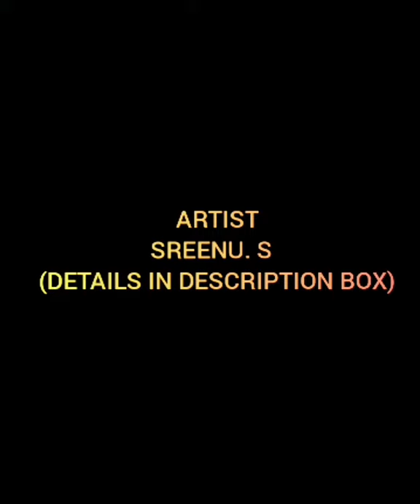Emma Watson|Realistic Drawings | Belle| Beauty and the Beast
Hi Guys,

This video is about giving a final touch/final detailing to a pencil drawing of "Belle" from the film Beauty and the Beast (2007)

It  almost took 50 plus hours to complete  this amazing masterpiece.

 *Name of Artist: Sreenu. S*

 *Drawing Equipments Used*

1. *PAPER* -

•Bristol ultra smooth Bristol sheets a3 size  (250 gsm)

2. *PENCILS*

• Faber Castle 2B,3B,4B,5B and 8B

•Faber Castle mechanical pencil 0.7

•Apsara H, 5H

•STAEDTLER HB

•Apsara Mechano Eraser

•Automatic mono zero Eraser

•Faber Castle Artist kneadable Eraser grey

•Uni-ball white gel pen

3. *Paint brush*
•Flat shape (small size)

•Blending stumbs
•Apsasa sharpener

gaston,
lumiere,
clockwork,
miss,
 potts,
chip,
enchanted,
 castle,
 cursed,
 love,
 rose,
blooming,
song,
melody,
little,
ariel,
mermaid melody,
 cartoon,
jasmine,
aladdin,
little mermaid,
Beast (Disney character),
The Walt Disney Company,
Belle (Disney),
Ariel (The Little Mermaid)